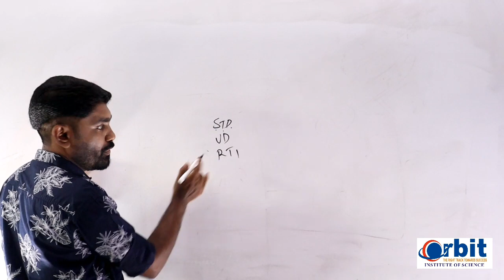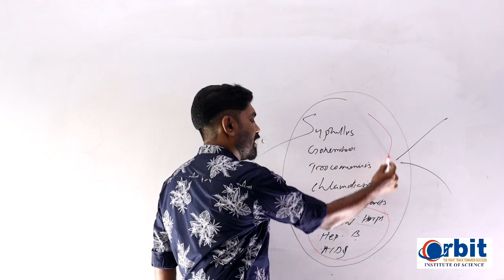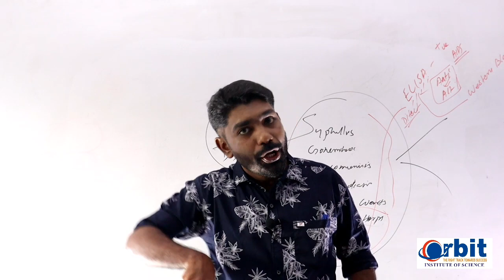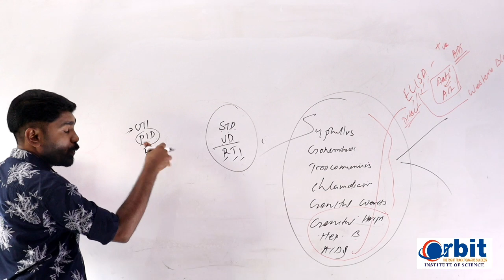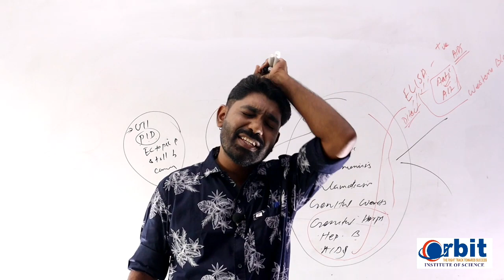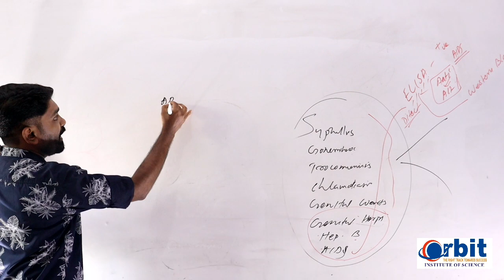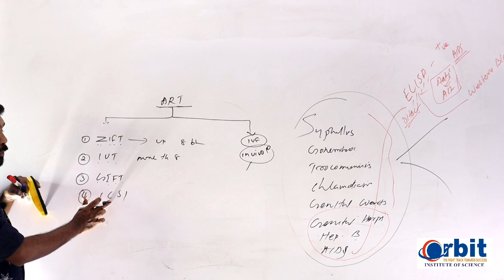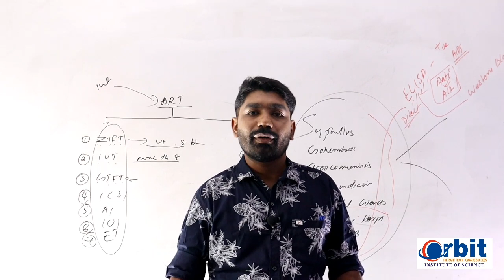Revision plus2 zoology reprod health part2 HD